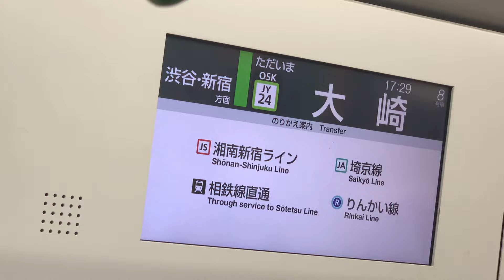Osaki Tokyo Japan